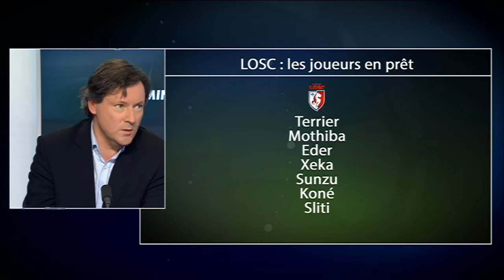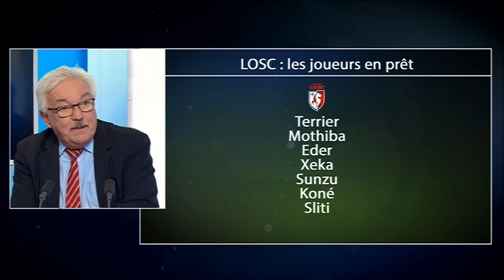LOSC : Martin Terrier sur le départ ? "C'est vrai que c'est un peu regrettable"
"45 minutes", Le talk 100 % foot des Hauts-de-France, tous les lundis à 19h30 sur Facebook